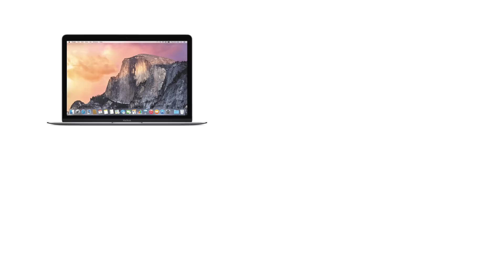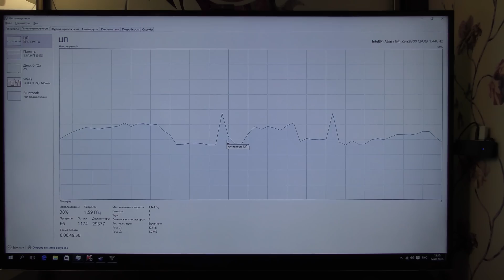Тестирование steam home stream на macbook,lenovo,intel stick (как запустить игры на слабом железе?)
Тестирование steam home stream на apple macbook 12 , lenovo y450 , intel stick computer - узнай как запустить игры на слабом железе ?
2)Скрины если хотите посмотреть разницу
Клиент

Хотите поддержать проект:
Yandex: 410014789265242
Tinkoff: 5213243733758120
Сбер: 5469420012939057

Если будут вопросы, задавайте в комментариях.